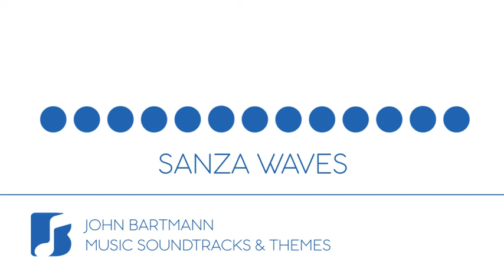Sanza Waves | Relaxing Ambient Audio Drama Soundtrack Music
Its mood is calming, warm and bright, while the instrumentation includes Straylight cinematic sampler by Native Instruments. My recommended usage is for angelic, meditation and happy moments in podcasts, audio dramas, short film, YouTube and social media videos.

MUSIC SOUNDTRACKS, MOODS AND THEMES FOR AUDIO DRAMA, PODCAST AND VIDEO

Starting an audio drama, podcast or YouTube channel? Need some banging tunes for your social media promo vid? Want unique, out-of-the-ordinary music made by a real person? Wanna save some chips on your side-hustle? I make music just for you!